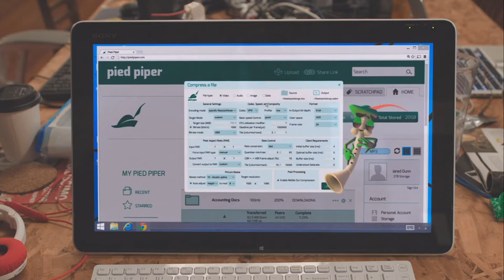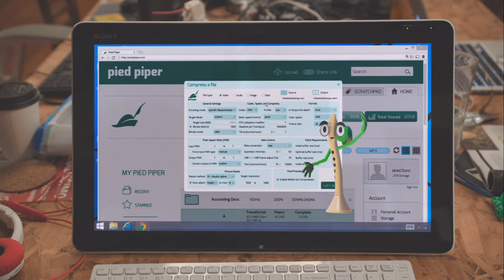"Pipy" demo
Silicon Valley